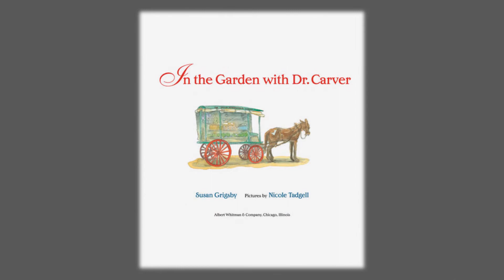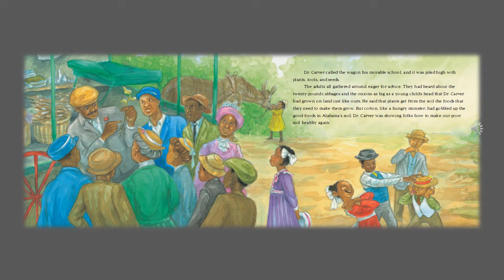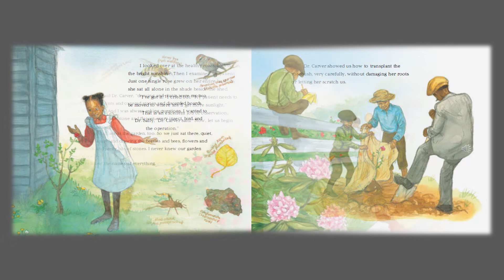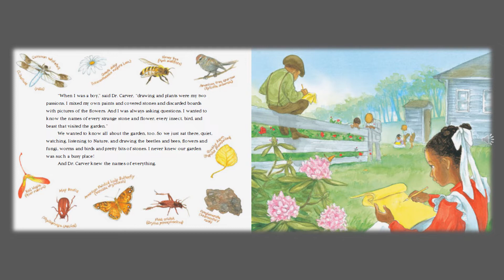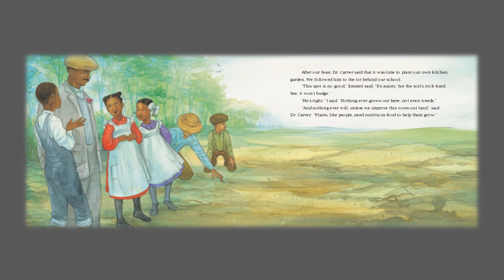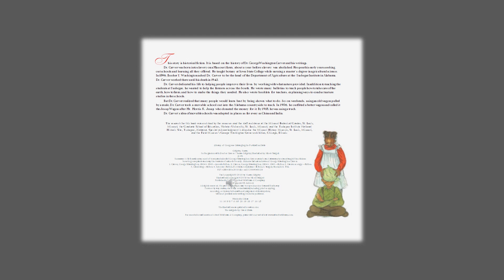In the Garden with Dr Carver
George Washington Carver the plant doctor